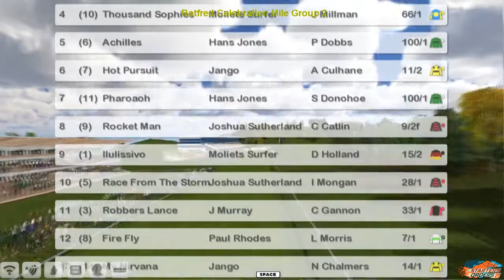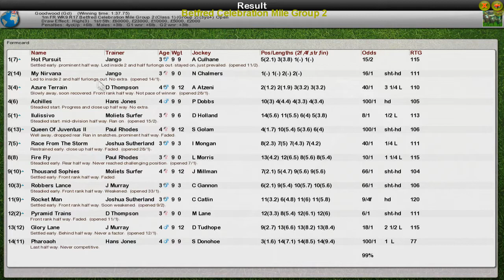FR WK9 R17 Betfred Celebration Mile Group 2